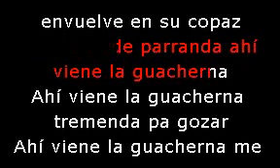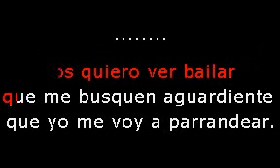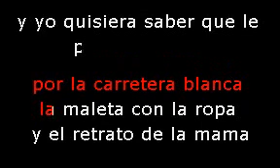JULIANA HOMENAJE A MILLIE QUEZADA MIX EXCLUSIVO KARAOKE DEMO NO VENTA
Marcando la Diferencia..
ACTIVIDADES  DE KARAOKES , ANIMACION , Maquinas de Humo ,
SONIDO Y PROYECCIÓN DE DATA PARA CONFERENCIAS.